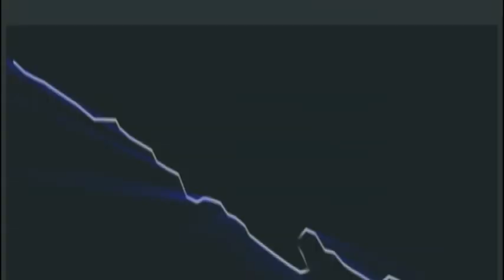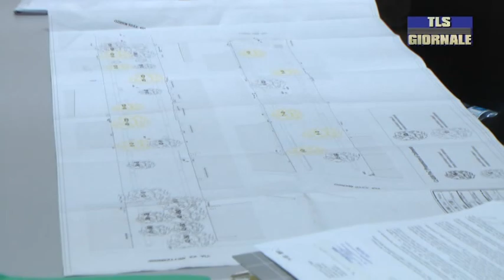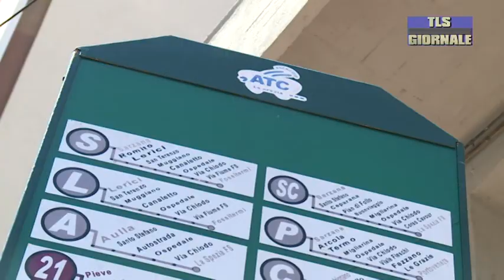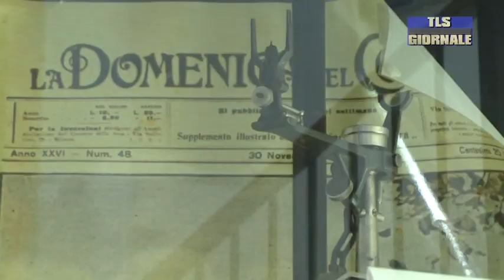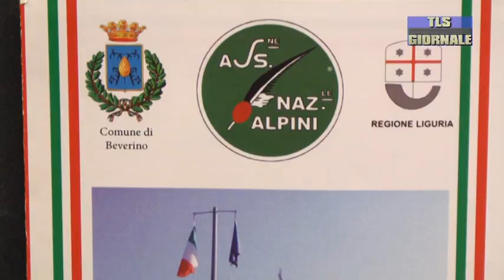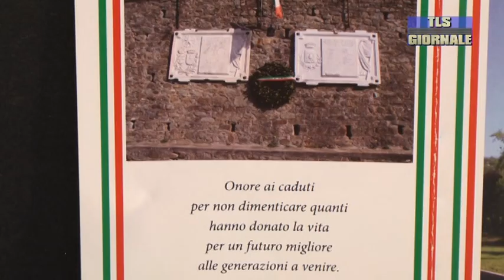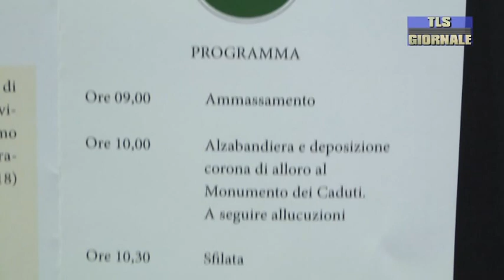tls giornale di venerdi 29 giugno 2018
I migliori vini della Liguria in vetrina a Liguria da Bere: tre giorni dedicati al buon bere e alla buona tavola

Stavano costruendo un'abitazione abusiva, con manodopera non in regola, a Riomaggiore: denunciati dai carabinieri

Dopo il taglio dei pini di piazza Verdi, polemiche dal mondo ambientalista per il taglio degli alberi a Gaggiola

Sarzana: i nuovi equilibri in consiglio comunale guidato dal centrodestra. Primo confronto tra consiglieri a Il Salotto del Signor Rossi

Rossini protagonista al teatro Impavidi per il Sarzana Opera Festival: sul palco tre giovani talenti